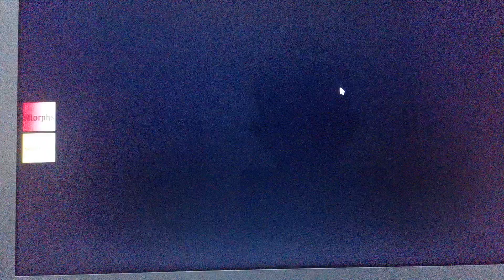Happy hallow halloweeeeeeeeeen!!!!!! (A big special thanks to